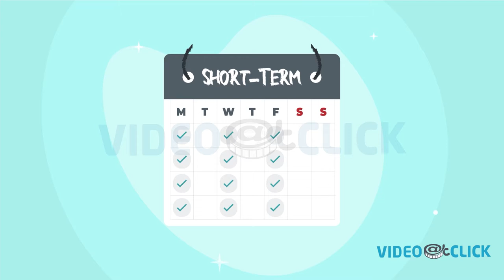TeachersNow - Animated Motion Graphics